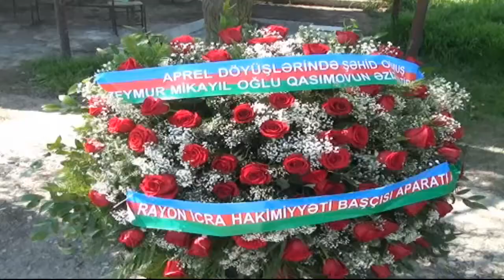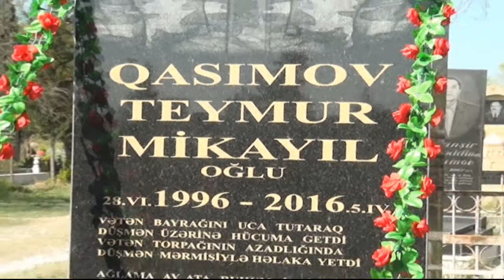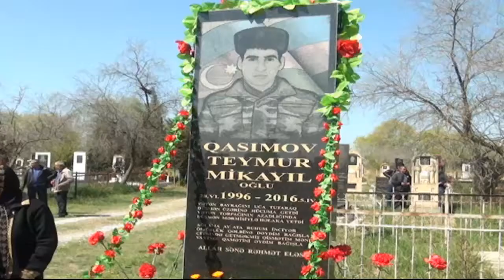Şəhid Teymur Qasımovun anım mərasimi